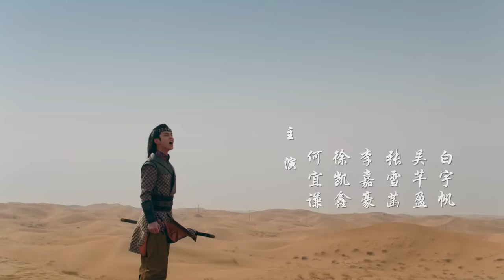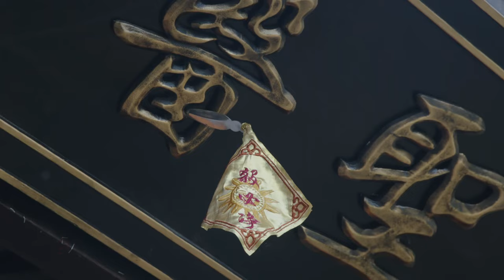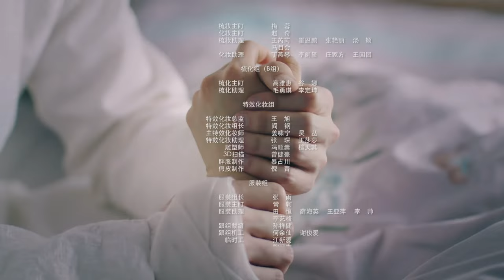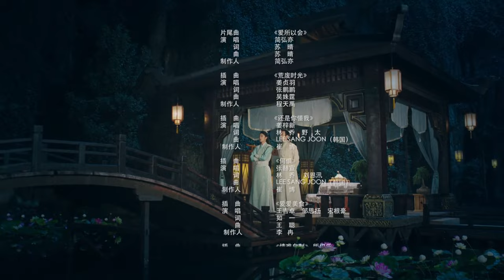【FULL】Lovely Swords Girl EP04 | 恋恋江湖 | Jiang Zhen Yu 姜贞羽，Yang Shi Ze 杨仕泽，Yu He 何与 | iQiyi